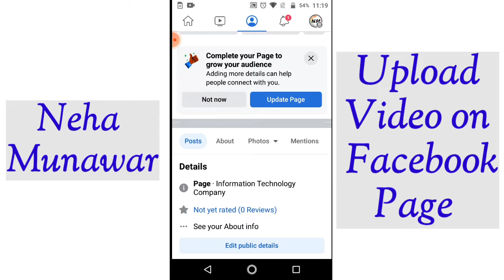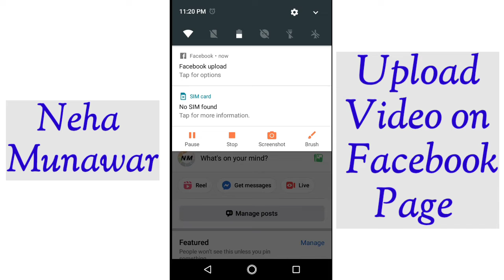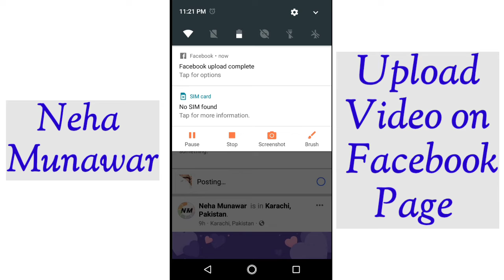upload video on facebook page